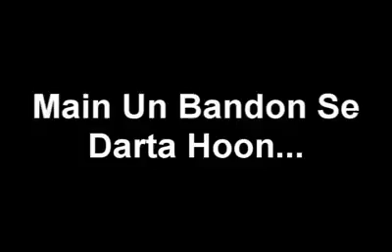Malik Hasan choa